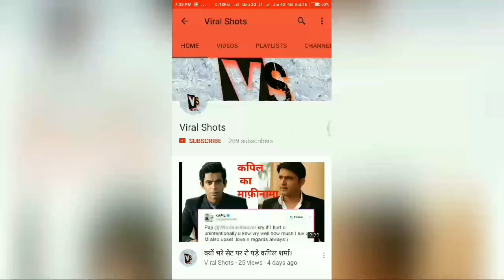वायरल हुआ सपना का कुर्ता उतार वीडियो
Viral Video of Sapna Choudhary Dance